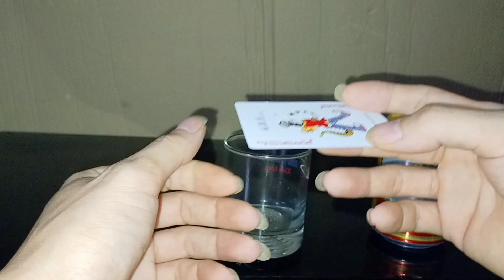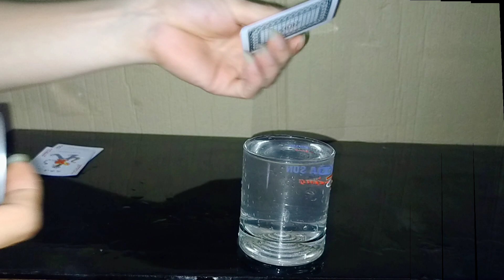Thách Đố ! Đặt Lon Bia Lên Lá Bài 45° Không Rớt | Great tip | Khương Troll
- video thuộc quyền sở hữu của chủ Kênh " khương troll"
- Vui lòng không re-up, cắt ghép - sử dụng lại sản phẩm từ Kênh " khương Troll " mà chưa được sự đồng ý từ chủ kênh